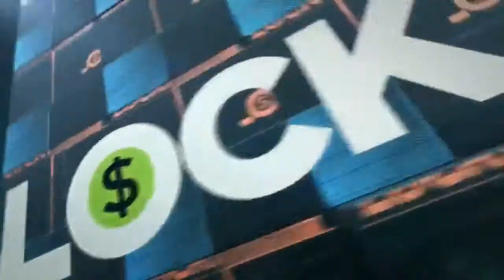Lock it IN | Can Dallas cover as 3-point underdogs at home vs Jacksonville ?